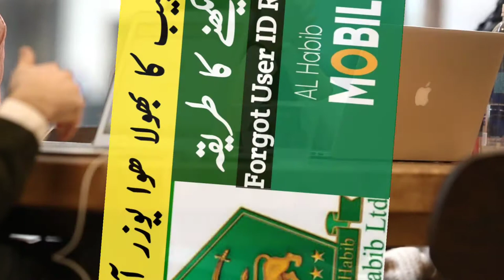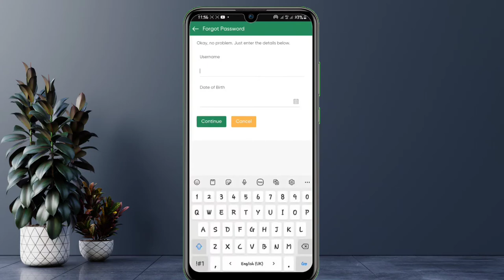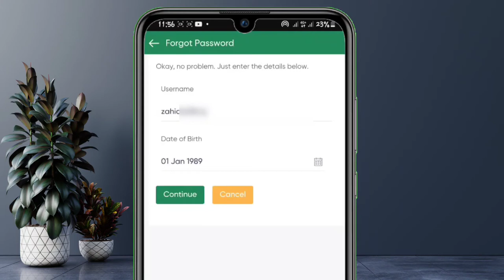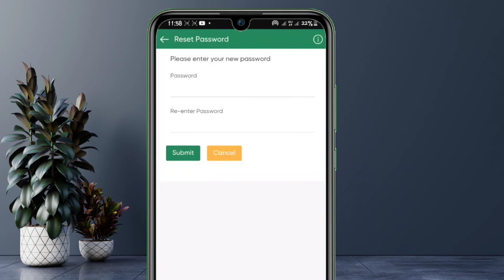How To Create Bnak Al Hbaib Net Banking New Password If You Forgot IAl Habib Net Banking New Pasword